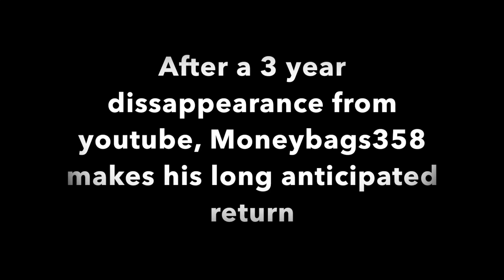A Day in the Life of Matt Chambers Trailer